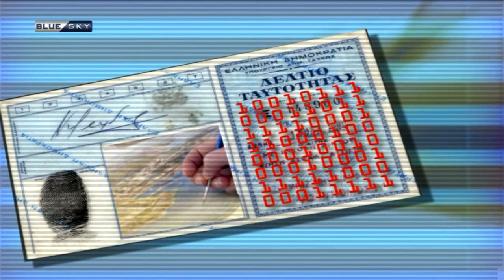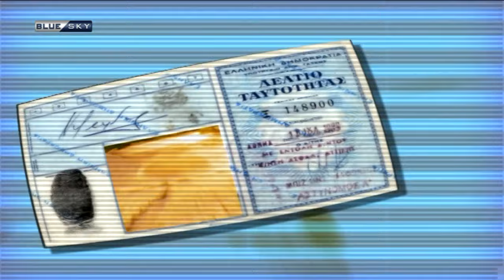ΠΡΟΣΩΠΙΚΑ ΔΕΔΟΜΕΝΑ | Φωτεινή Τομαή - Πρέσβης επί τιμής, συγγραφέας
Προσωπικά Δεδομένα με τον Κώστα Μαρδά. Καλεσμένη του σήμερα η Φωτεινή Τομαή.